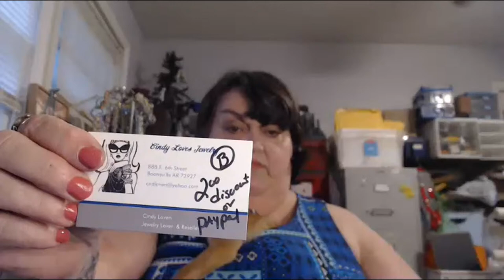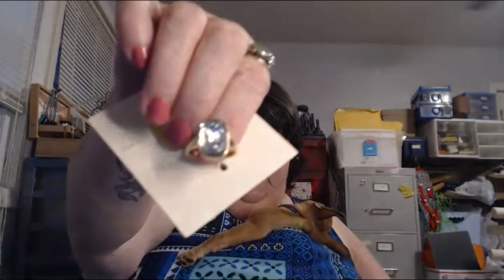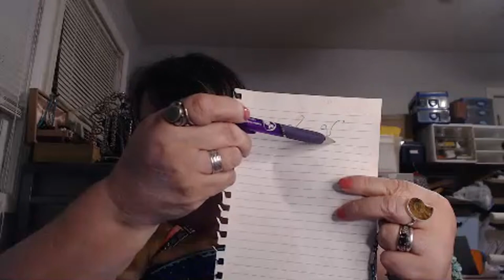Monday Night Live Auction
You have 48 hours from the receipt of the invoice (sent on Tuesdays, if you don't get one, message me) to pay. Unless you make other arrangements if you have not paid by the next auction, your items go back into the inventory and your invoice will be cancelled. If this happens you will have another chance to bid in my auctions, your limit will be only 25.00 and must be paid immediately. Communication is key.  Thanks to everyone for understanding.

* You may enter a number only one time, "tough love" as Barbie says.
* No whining or bickering
*Have FUN!!